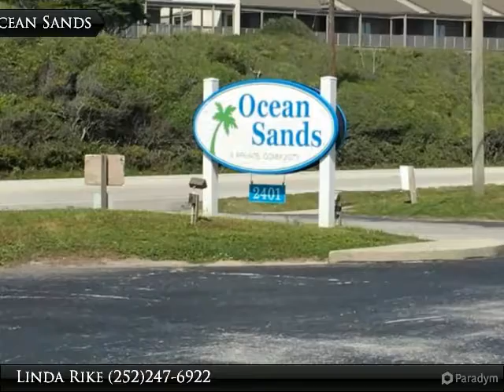Homes for Sale - 2401 Fort Macon Road #218, Atlantic Beach, NC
Oceanfront unit on second floor with panoramic ocean view. Recently Updated Unit!! Complete new interior. Furnished as shown. Ready for the spring/summer seasons. Clubhouse, picnic area, outdoor pool, Gazebo, and fish cleaning station.

Presented By:
Linda Rike, Linda Rike Real Estate
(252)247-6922